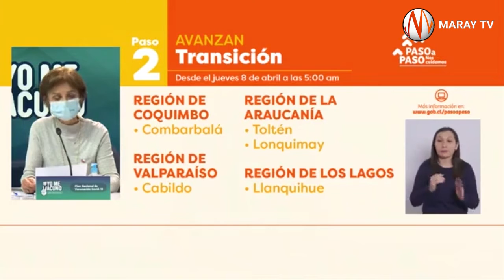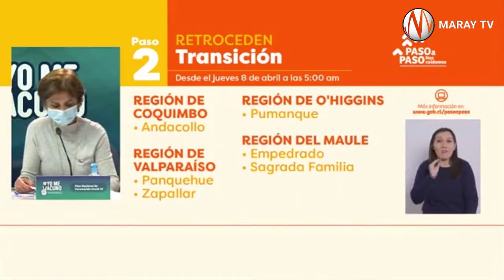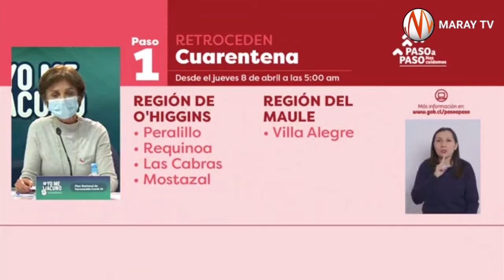DE PRIMERA FUENTE: 18 comunas retroceden a cuarentena a partir de este jueves